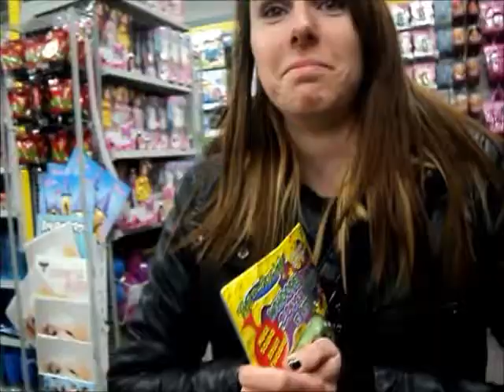Much Music VJ Search BLOOPERS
blooper real